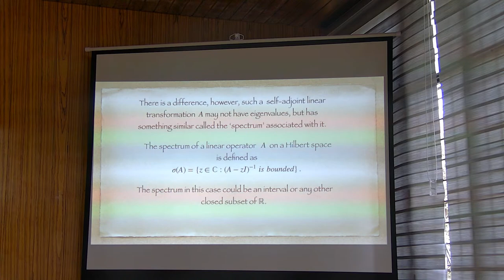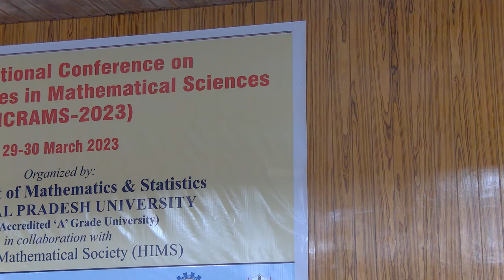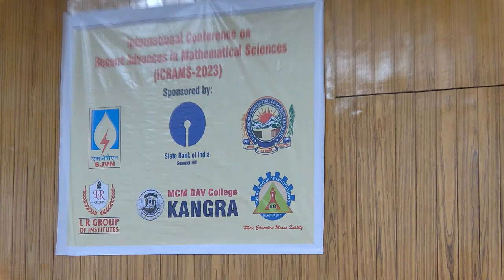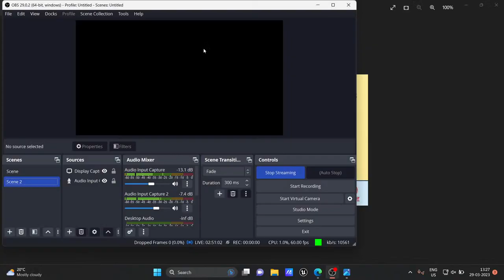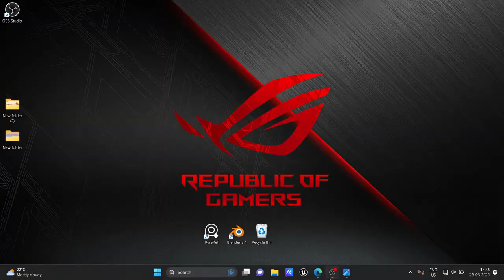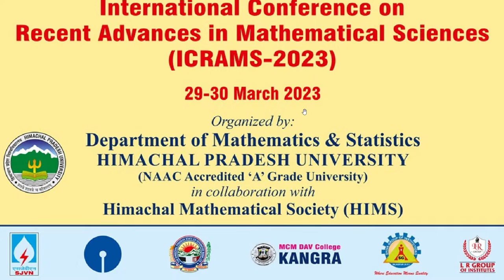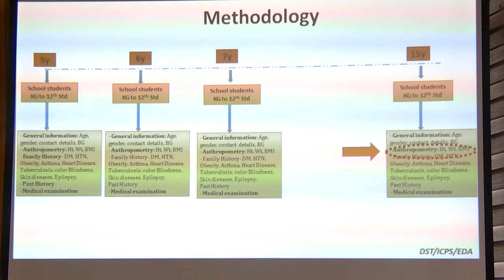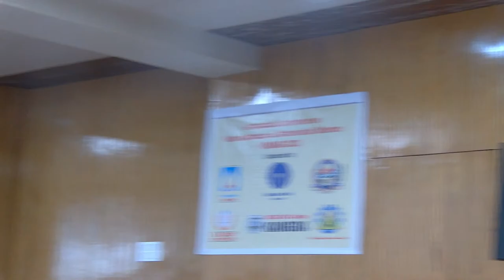International Conference on Recent Advances in Mathematical Sciences|ICRAMS-2023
Department of Mathematics & Statistics
Himachal Pradesh University
International Conference on Recent Advances in Mathematical Sciences